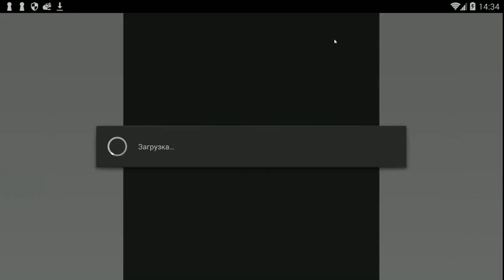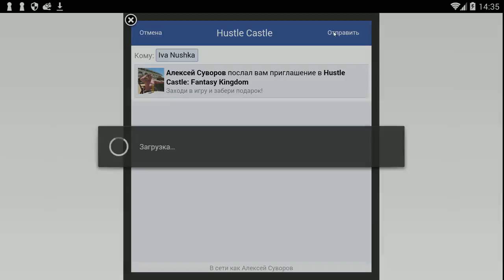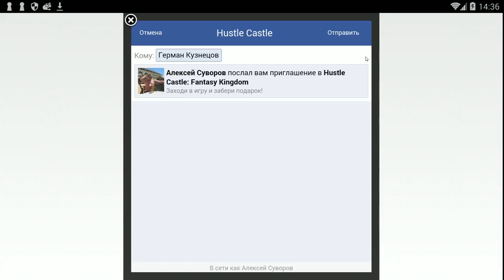Hustle Castle: Fantasy Kingdom #124 НУ ВАТА-ВАТОЙ!